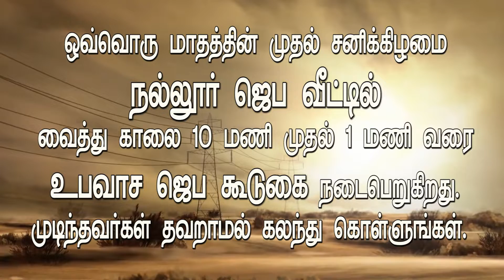நீங்கள் தெரிந்துகொள்ளப்பட்டவர்கள் பாகம் 3 | Nallur. J. David | உருவாக்கும் நேரம் | Joshua TV